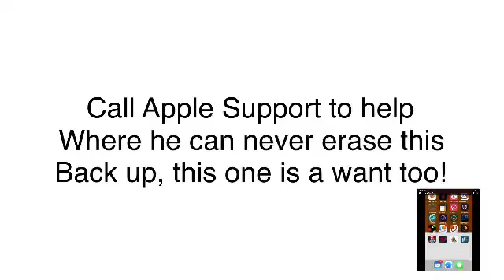January 15, 2021